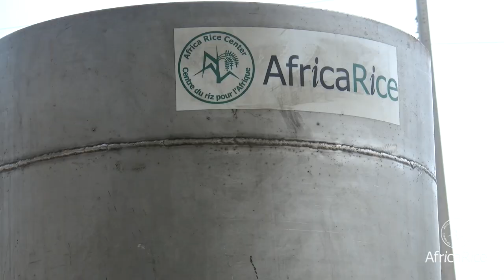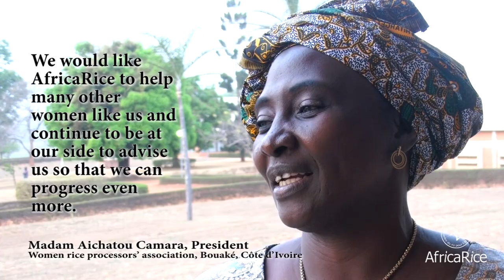International Women’s Day 2019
Innovating for change: Spotlight on a champion rice processor in Africa

On the occasion of the International Women’s Day 2019, the theme of which is “Think equal, build smart, innovate for change,” AfricaRice is saluting Mme Aichatou Camara, president of a 55-member women rice processors’ association in Bouaké, Côte d’Ivoire.

A strong advocate for innovating for change, particularly in rice processing, Mme Camara, along with her association, is a trailblazer in seizing the benefits of new technologies, such as the new energy-efficient and gender-responsive parboiling system called GEM.

Rice parboiling is a process that involves partial boiling of rice in the husk before milling to protect the rice from breaking during milling, preserve nutrition and enhance quality. The process is carried out mainly by rural women in Africa.

The demand for good quality parboiled rice is high in parts of Africa. But, the traditional parboiling process is laborious, time-consuming and unsafe, producing rice with impurities, broken and burnt grains and undesirable smell. It also requires lots of firewood and water.

Recognizing the invaluable contribution of rural women to sustainable development, AfricaRice has developed the GEM technology to reduce the drudgery of women rice processors, like Mme Camara, who are the backbone of food security for their families and communities.

The GEM is safer to operate and is equipped with hoists and rails to lift and move the heavy vessels in which the paddy is steamed with ease by women. It helps rural women produce cleaner and higher-quality rice that fetches higher price on the local market, enhancing their economic opportunities to build a better future.

GEM is more economical than traditional methods. It enables the women to process large quantities of paddy rice in a relatively short time. It also includes an eco-friendly stove that is fed by a solar-powered fan and runs on rice husk, which is a free and abundant fuel in rice-producing areas.

Two years ago, Mme Camara and members of her association underwent a training course on the use of the GEM rice-parboiling system. Empowered with technical knowledge and skills, they have turned rice parboiling into a profitable enterprise.

Video by : Savitri Mohapatra, R.Raman, AfricaRice